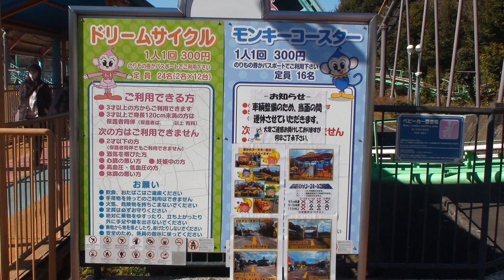【日本モンキーパーク】ドリームサイクルに乗るあい❤スピードの出しすぎです…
【ママチャリ暗峠】おかんの電動アシスト自転車なら暗峠登れるんちゃう？！【日本一の激坂】

【廃墟遊園地】日本一怖い遊園地のアトラクションがやばかった。最恐ジェットコースター

【休日ルーティン】遊園地で遊び過ぎて迷子に！？学校が休みの1日に密着！

貸切！！国内最大級の室内遊園地☆東京ジョイポリス 絶叫からお化け屋敷までアレもコレも遊びまくる！！相性占いでパパママ夫婦の危機！？himawari-CH

初めての遊園地に大興奮の3姉妹！はしゃぎすぎて撃沈する34歳。。。【ぐりんぱ富士】

【BeamNG】ウォータースライダー最高！超巨大なウォータースライダーが登場！日本パトカーで滑りまくる！これが車の遊園地！速度200キロごえに加速！車がリアルに壊れる物理エンジンゲーム【ほぅ】